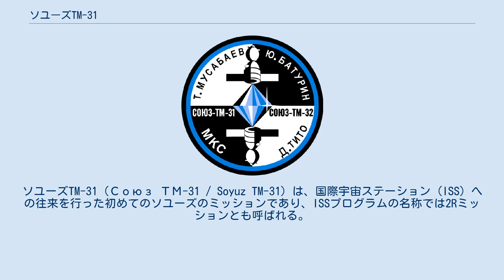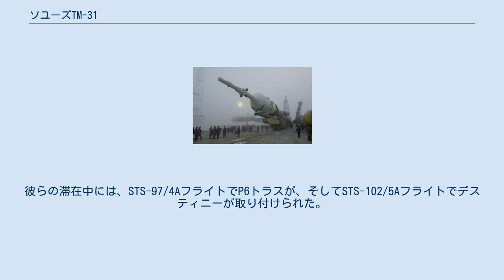ソユーズTM-31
ソユーズTM-31 (Союз ТМ-31 / Soyuz TM-31) は、国際宇宙ステーション (ISS) への往来を行った初めてのソユーズのミッションであり、ISSプログラムの名称では2Rミッションとも呼ばれる。
コールサインは「ウラン」。
ソユーズ-Uロケットによって打ち上げられた。
 発射台に向かうソユーズTM-31 ソユーズTM-31は、ISSの第1次長期滞在を行う2人のロシア人と1人のアメリカ人宇宙飛行士をISSに運んだ。
3人の乗組員は3ヶ月以上をISSで過ごし、2001年3月にスペースシャトル・ディスカバリー (STS-102) で地球に帰還した。
宇宙滞在の最初の数日間は、乗組員は様々な環境制御システムシステムを起動し、ISSの各システムを操作するのに役立つラップトップコンピュータネットワークを構築することに費やした。
残りの数ヶ月は、ISSでの長期滞在技術の確認と習得に費やされた。
彼らの滞在中には、STS-97/4AフライトでP6トラスが、そしてSTS-102/5Aフライトでデスティニーが取り付けられた。
3名の乗組員は、ISSに長期滞在した初めてのグループであり、彼らが到着した事により、ISSの恒久滞在が開始された。